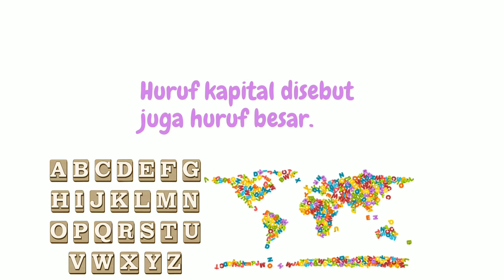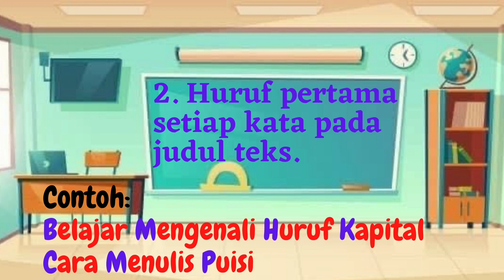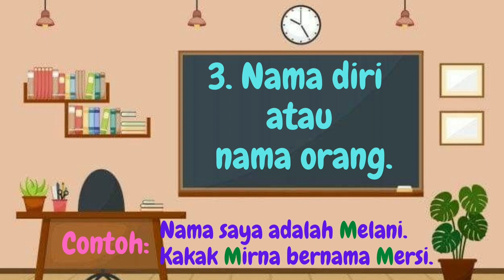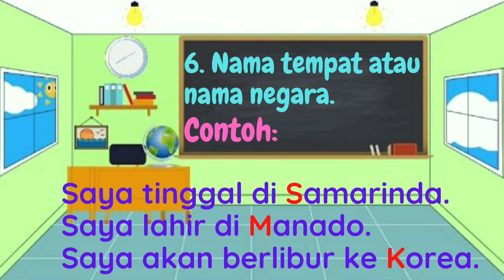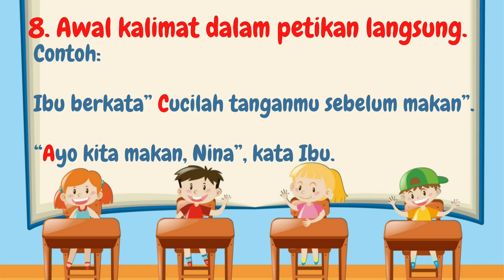Aturan Penggunaan Huruf Kapital-Pelajaran Bahasa Indonesia Kelas 2 SD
Halo semuanya.
Yuk kita belajar aturan penggunaan huruf kapital.